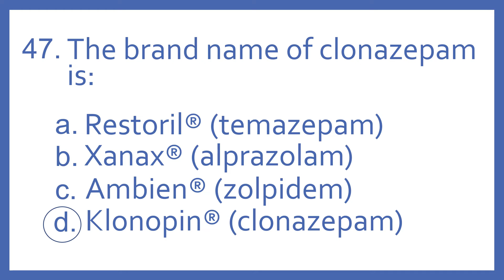Top 200 Drugs Practice Test Question - The brand name of clonazepam is:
Top 200 Drugs Practice Test Question 47 - The brand name of clonazepam is: Individual practice test questions from my Top 200 Drugs Quiz #2 Video based on my Top 200 Drugs Flashcards with Audio. For pharmacy students, pharmacy technicians, and nursing students preparing for NAPLEX, PTCB PTCE, or NCLEX.